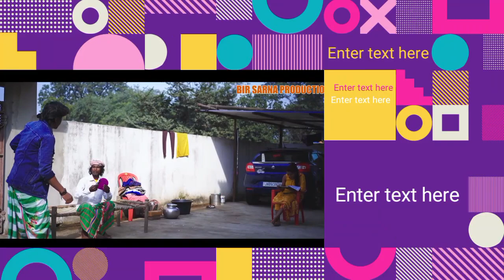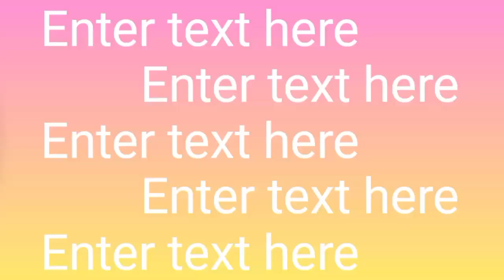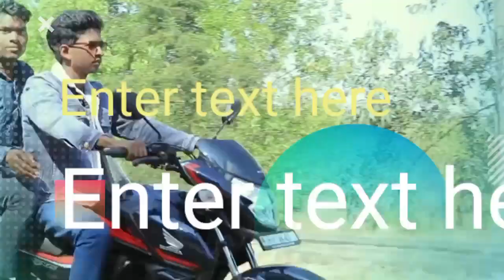AMAH MULUJ LANDA | FULL VIDEO | NEW SANTHALI VIDEO SONG 2023 | AASISH BASKEY & SWETA TUDU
नमस्ते।
ऑफिशियल विडयो निर्माता। मैंने आपकी विडयो क्लिप को उपयोग किया हैं। और उपयोग करने का वजह ये हैं। कि आपकी दर्शकों को बढ़ाने के साथ-साथ हमारा चैनल भी बढ़ाना। हम आपका विडयो क्लिप अधिकतम 10 सेकेंड तक उपयोग करते हैं। उससे ज्यादा उपयोग करने पर मैं अपना गलती कबुल करने के लिए सहमत रहूॅंगा।
मुझे आप से प्रार्थना हैं। कि कृप्या कॉपिराईट क्लैम या स्ट्राईक ना दें। (अगर फिर भी आप हमारी बातों से असंतुष्ट हैंं। मैं आपकी विडयो को 12 घंटे के अंदर हटा देंगे।) धन्यवाद !

AMAH MULUJ LANDA | FULL VIDEO | NEW SANTHALI VIDEO SONG 2023 | ASISH BASKEY & SWETA TUDU |

Chetan tola pulki gorom new santali official promo video
Viral video
Ashok tudu
Ashok tudu video
Pankaj murmu
Pankaj murmu video
Annu hembrom
Annu hembrom video
Mariyam hembrom
Mariyam hembrom video
Shefali
Shefali video
Tina hembrom
Tina hembrom video
Punam soren
Punam soren video
Swapna marandi
Jon jantu
Jon jantu video
Dh creation
Santhal Experience
Santal experience